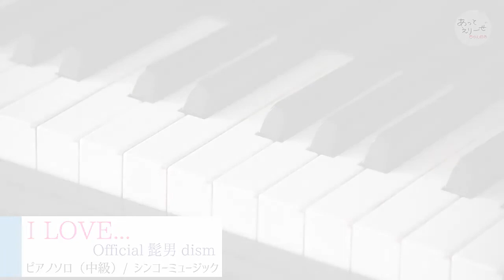I LOVE... / Official髭男dism [ピアノソロ 試聴音源]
☆この動画に使った楽譜☆

☆使った楽譜の情報

楽譜の種類：ピアノソロ
演奏レベル：中級（難しめ）

楽譜制作出版社：シンコーミュージック
ピアノアレンジ：紫垣 佳予子

☆曲情報

I LOVE... / Official髭男dism
作曲：藤原 聡
ドラマ「恋はつづくよどこまでも」主題歌

楽譜販売元：楽譜アットエリーゼ